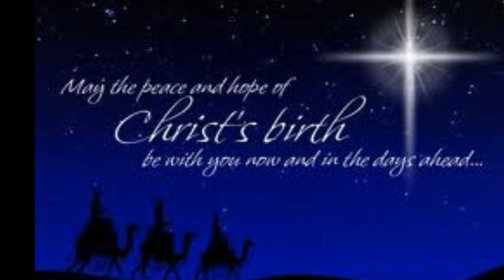"Broke for Christmas" (I Might Be) Original by Jimmy Charles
Now Available on i-Tunes I had a blast writing and recording this song with Mark Dreyer and Kathie Eidson. Perfect song for this challenging economy we live in! But money isn't everything and Christmas is the perfect time of year to realize that! Most of the pics you see are from fan photos that were sent in! I had alot of fun with making the little slideshow video too and everyone sending in Christmas photos. I have never been in the spirit this early!! Merry Christmas Everybody!